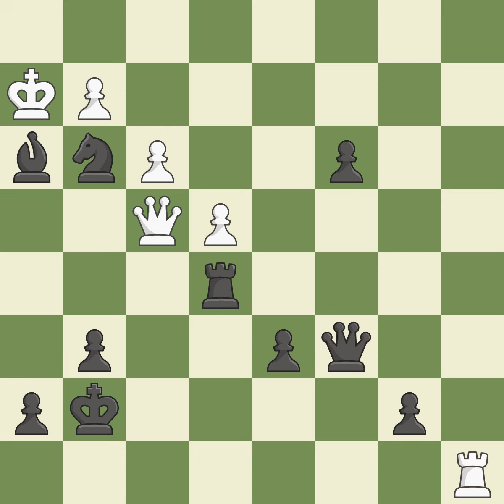King's Indian Defense: Semi-Classical Queenside Storm Line Event: Chigorin Memorial